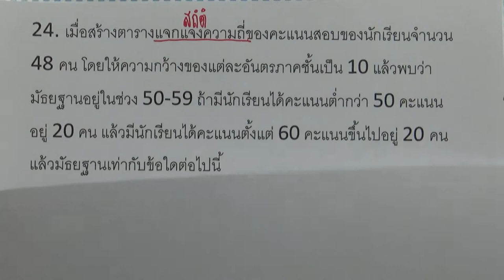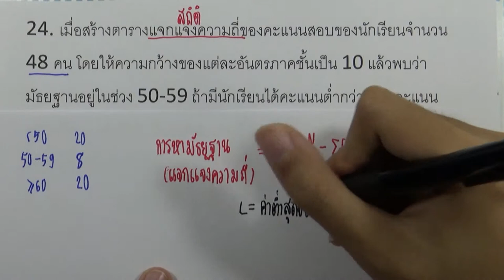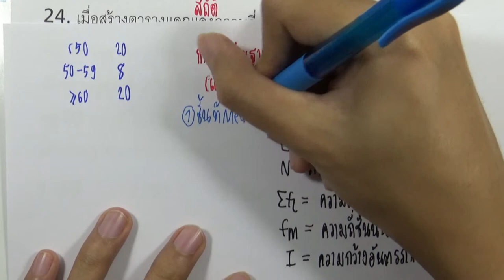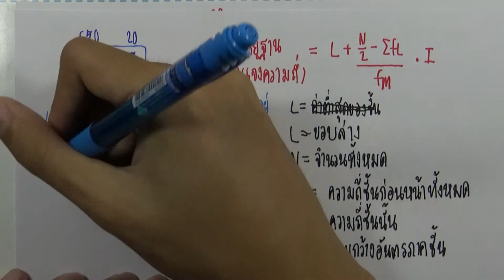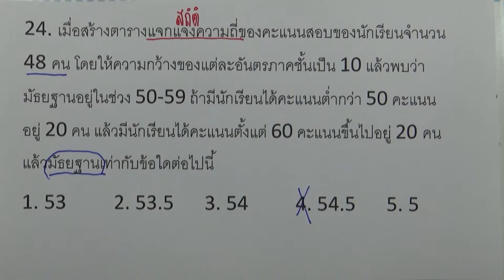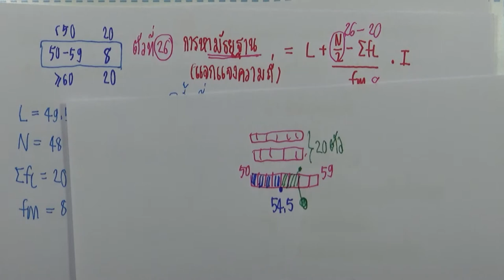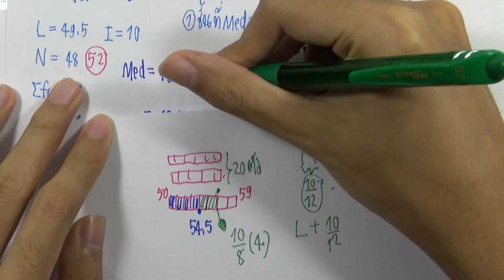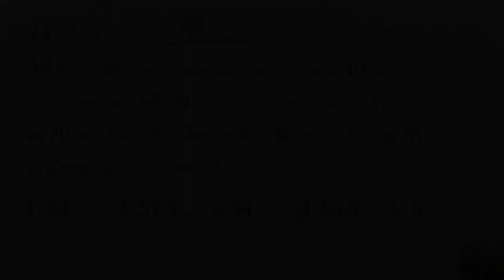เฉลยข้อสอบคณิต สามัญ9วิชา มีนาคม ปี2561 ข้อ24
เฉลยข้อสอบคณิต สามัญ9วิชา มีนาคม ปี2561